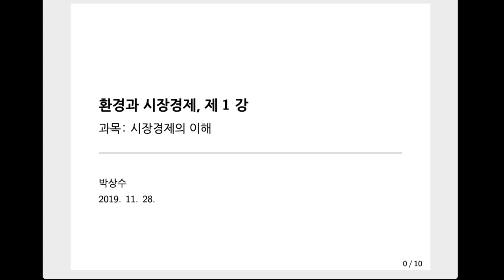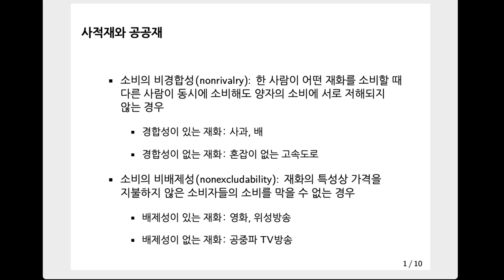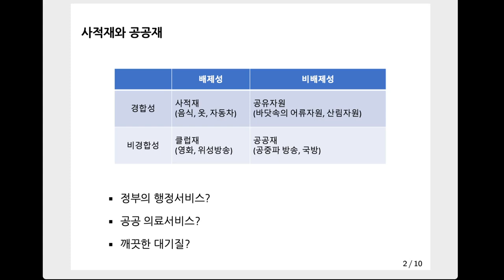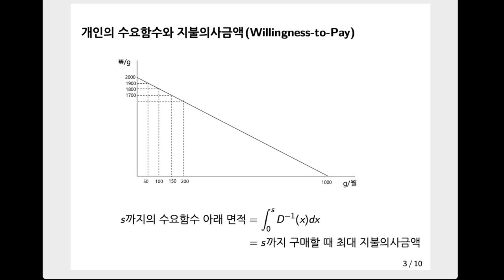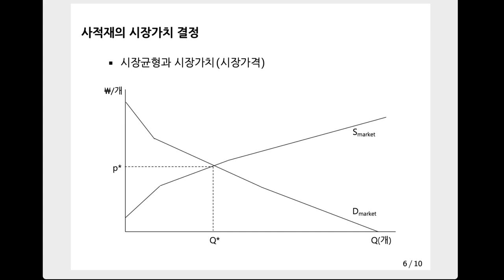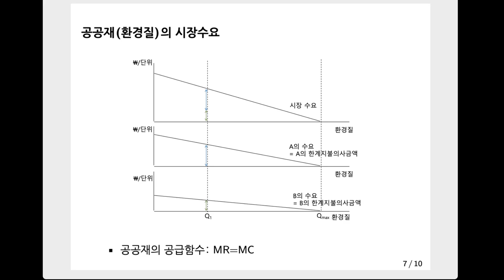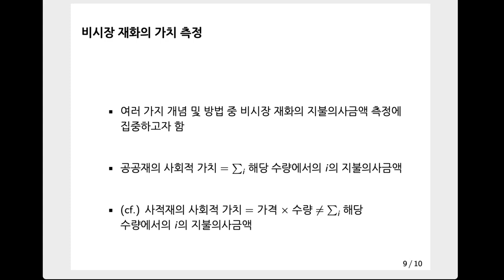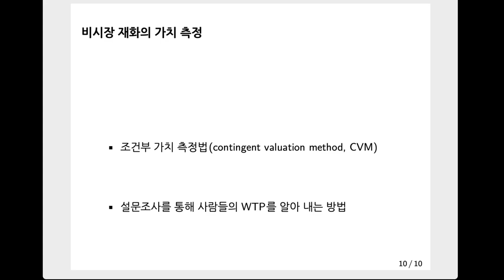[고려대학교 Korea University] 시장경제의 이해 - 환경과 시장경제 (제 1강)